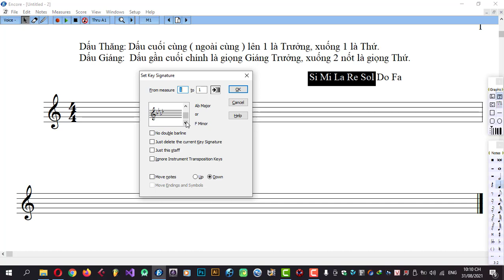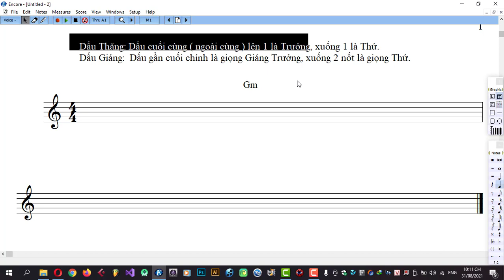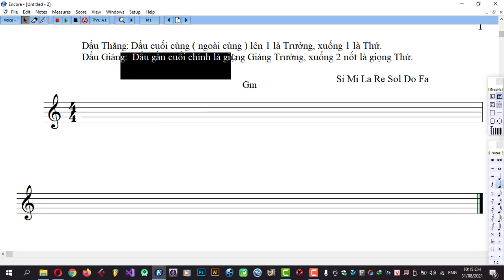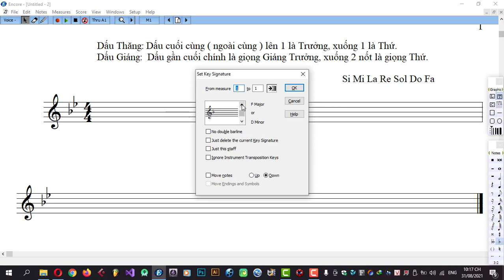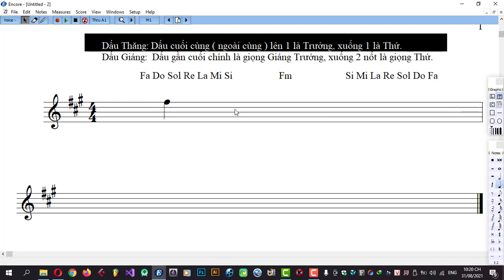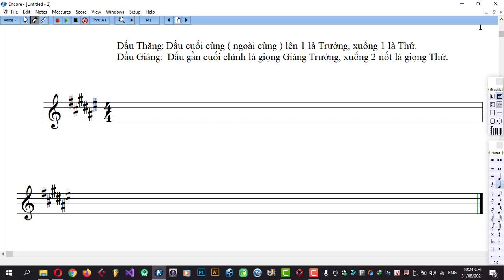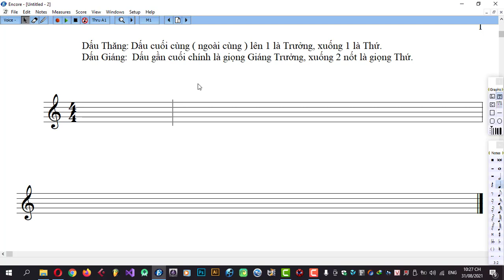Nhạc Lý Cơ Bản Bài 17 P2 | Học Nhạc Lý Cơ Bản | Music Theory [ Lessons 17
Học Nhạc Lý Cơ Bản cùng Him Nguyễn Bài 17 P2
- Tiếp tục bài 17 P1.
- Tính các giọng khi cho hóa biểu và tìm hóa biểu khi cho tên giọng.
- Tổng kết lại các kiến thức cần phải nhớ.

Him Nguyễn:
SDT:  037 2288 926 ( Anh Him )

Nếu Bạn Có Nhu Cầu Học Nhạc Lý hoặc các môn Âm Nhạc khác như:
Thanh Nhạc, Hòa Thanh, Xướng Âm, Piano Cơ Bản hãy LH địa chỉ ở trên nhé.

Bản quyền thuộc về Him Nguyễn.